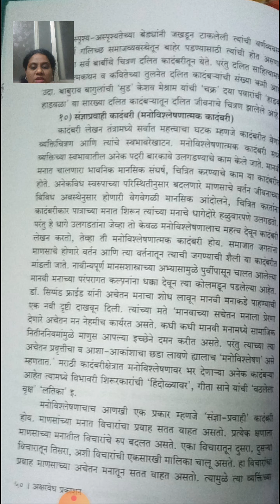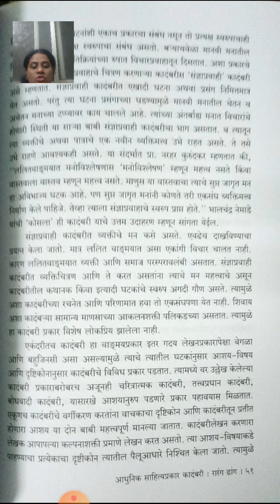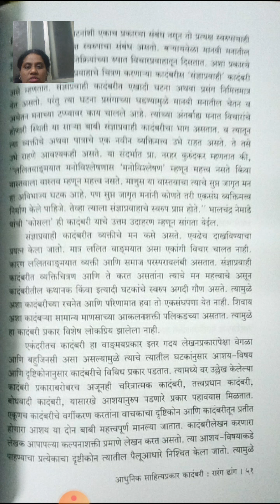SYBA Marathi sem 2 Lecture 49